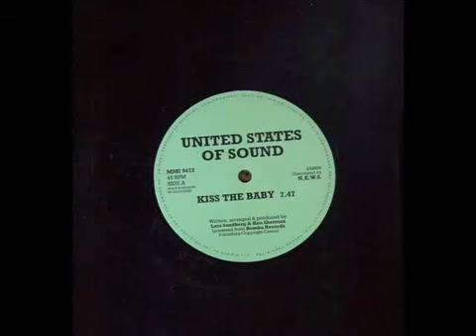United States Of Sound - Kiss The Baby